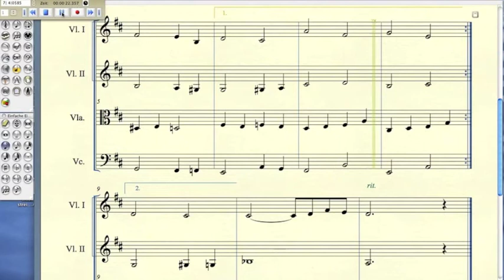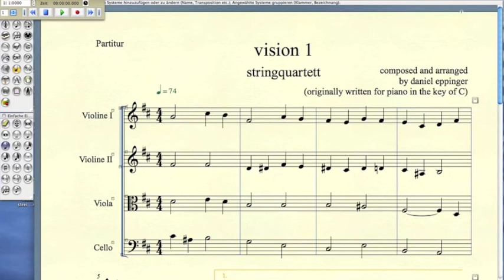"Vison 1" string quartet version, composed by daniel eppinger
this is a "finale notation-software" midi-playback, so please don´t expect the beautiful sound of a real string quartet...